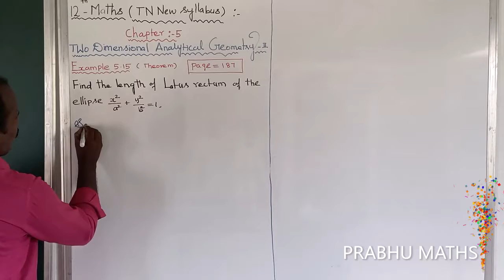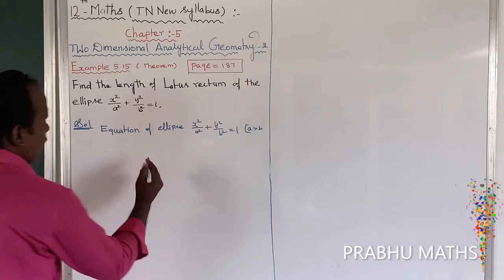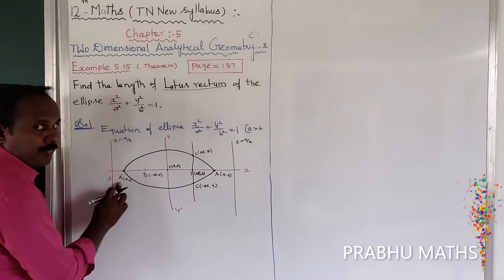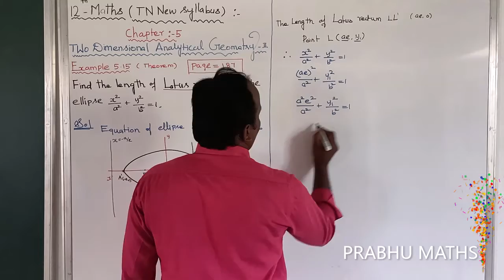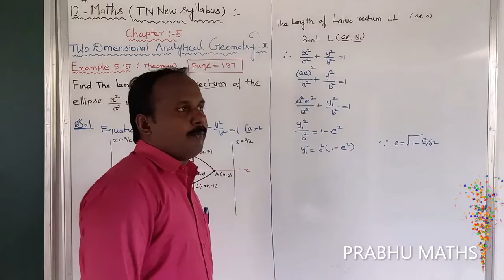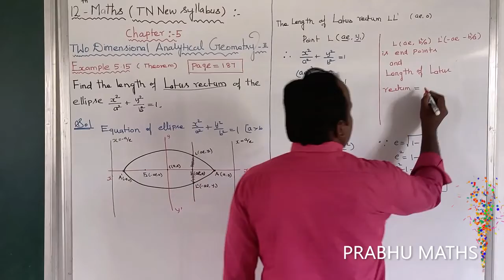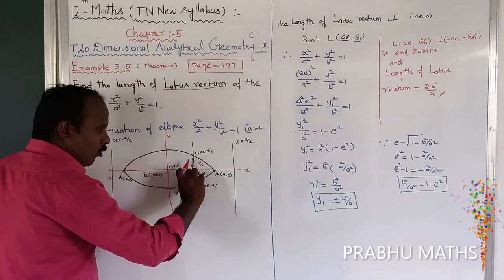EXAMPLE 5 .15 (THEOREM) | CLASS 12 MATHS | TWO DIMENSIONAL ANALYTICAL GEOMETRY II | CHAPTER 5